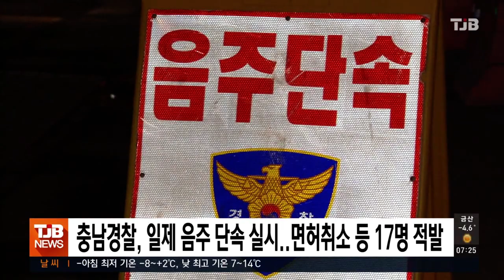충남경찰, 일제 음주 단속 실시..면허취소 등 17명 적발｜ TJB 대전·충남·세종뉴스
충남 경찰이 지난달 25일
천안시 불당동 등 충남도내
음주 운전 우려 지역 19개소에서
일제 음주 운전 단속을 벌인 결과,
면허취소 등 17명이 적발됐습니다.

혈중알콜농도 0.129%로 만취한 상태에서
음주 단속 중인 순찰차를 발견하고
50여m를 도주하다 붙잡힌 40대 남성 등
7명이 면허취소 수치로 적발됐고,
10명이 면허 정지 수치였습니다.

경찰은 최근 2월 음주교통사고가
157건으로 전년 대비 7.5% 증가했다며
앞으로도 집중 단속을 이어가겠다고 밝혔습니다.